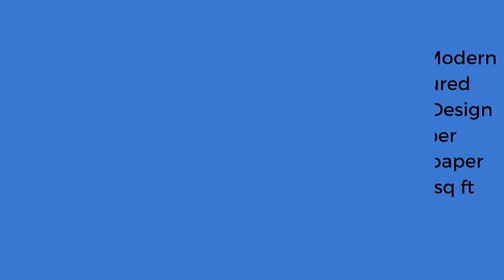Wallpaper and Interior Design photos and Video Design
A.M.G. Wallpaper and Interior design
** Customised Wallpaper at affordable Price*
* All India delivery service Available*
'' We Deals with all type of Home interior desings such as.
Wallpaper
3D wallpaper
PVC Pannels
Wall Paint
POP
Blinds
Artificial Grass
Glass film